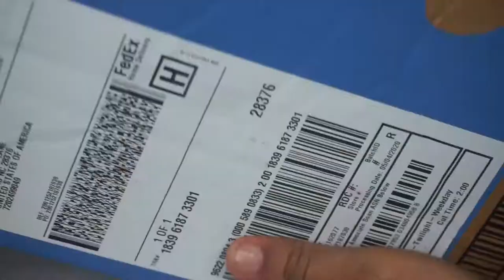NEW! HOW TO PERFECTLY WRAP A CHRISTMAS GIFT FOR BEGINNERS PINTEREST INSPIRED GIFT WRAPPING!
Hey you!
Looking for some GIFT WRAPPING ideas?! Want to learn HOW TO WRAP A GIFT? Today I will be teaching you how to WRAP CHRISTMAS GIFTS CUTE, QUICK, AND EASY! Come WRAP YOUR GIFTS WITH ME!🎄
✨MORE CHRISTMAS DECORATING 2020

✨MORE CHRISTMAS VIDS from the BRATCHERS 2020

how to wrap gifts
how to wrap gifts for beginners
how to wrap gifts for experts
Christmas gift wrapping
aesthetic gift wrapping
how to wrap Christmas gifts
How to wrap gifts quickly
how to wrap gifts easily
gift wrapping ideas
pinterest inspired gift wrapping
bits of bri
Brianna k
Auntie coo coo
gift wrapping